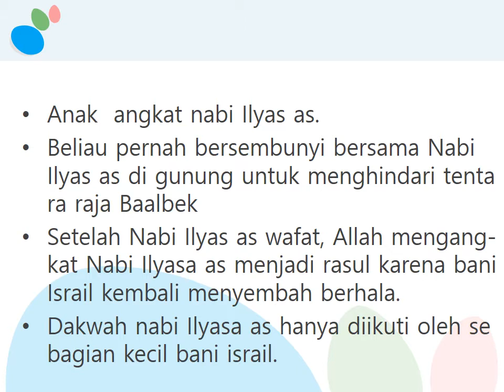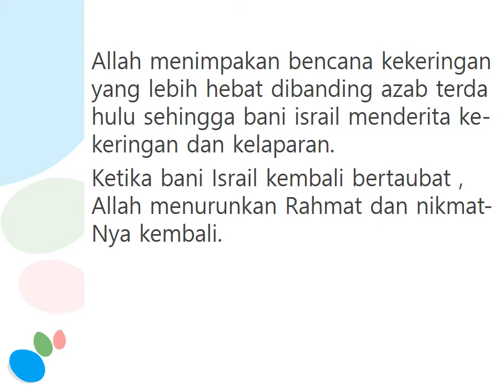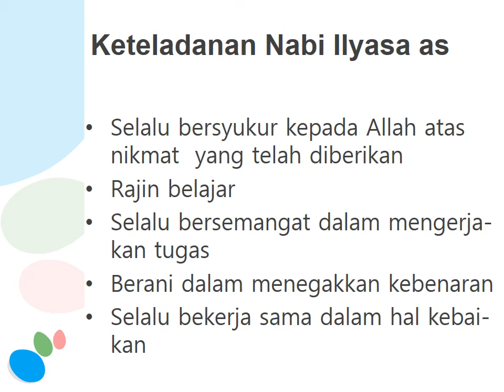PAdB Kelas 5 - Nabi Ilyasa as